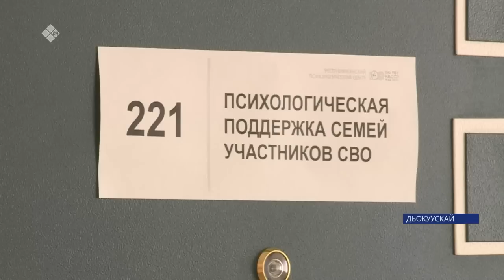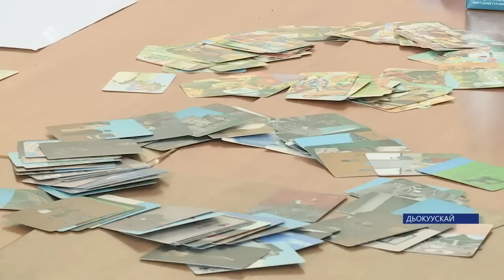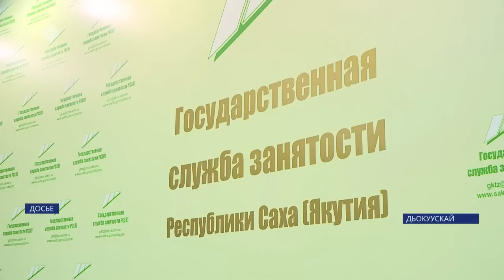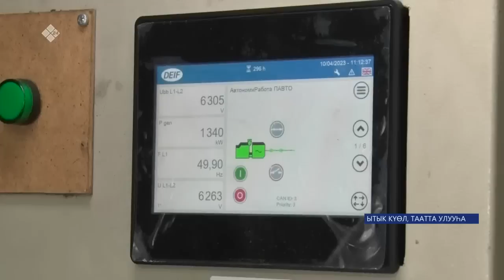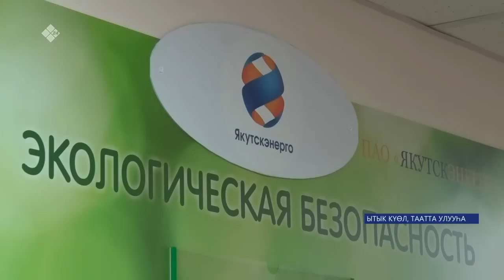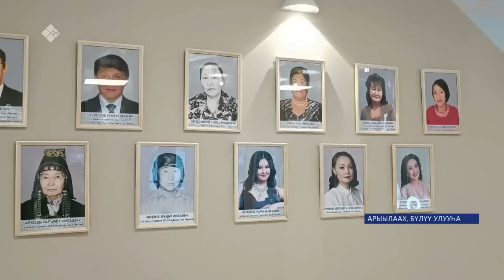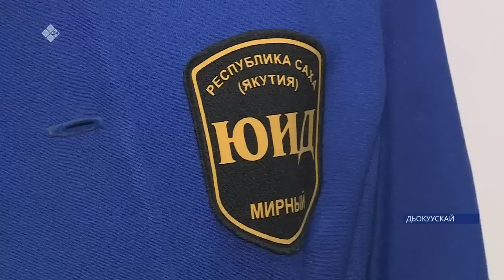«Саха сирэ» информационнай биэрии. Муус устар 10 күнэ 20:30